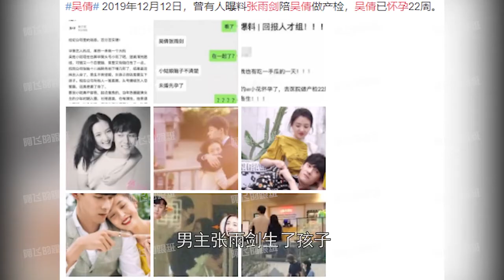张雨剑包裹严实低调现身机场，独自赴沪与好友相聚